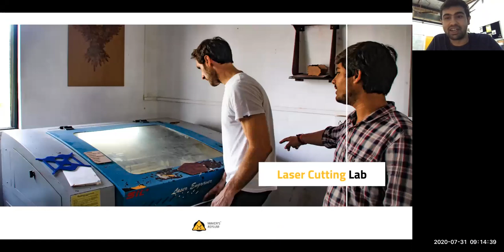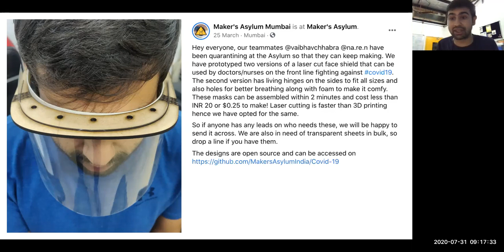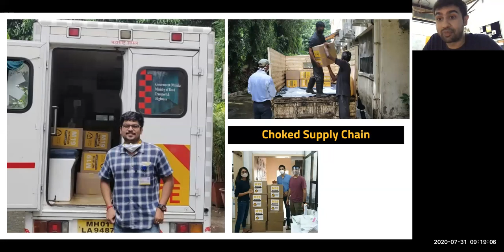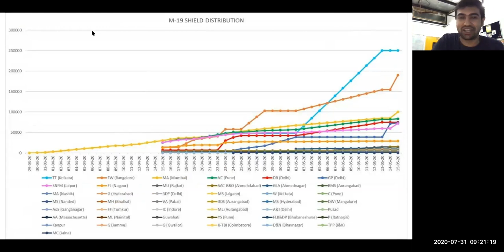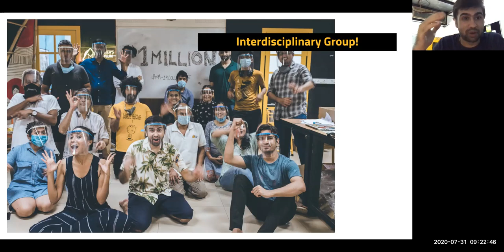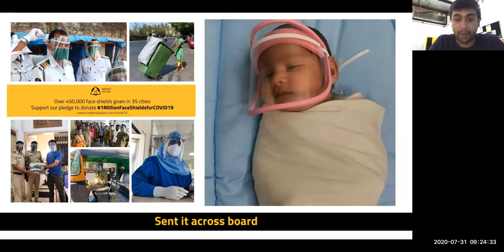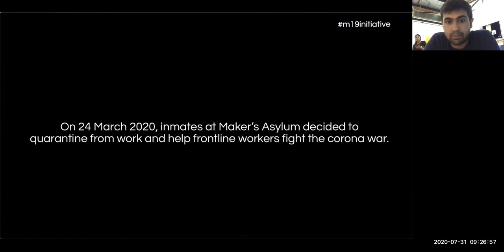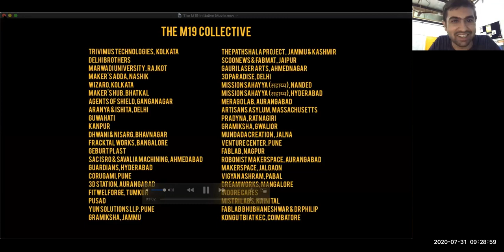Horizon :Open Health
Now it's time to look further and imagine with actors from many continents the next big step : from needs to distributed fabrication, let's imagine how to legally take care of ourselves in new legal cycles that could drastically change access, prices, and redistribution of health solutions.

Is Open health the horizon ? Let's look closer !A panel discussion with communities founders and regional experts : Gui from Open Source Medical Supplies, Alberto from Red International Makers, Jon Schull from enablingthefuture.org, Hugues Aubin from french fablab networks, Philippe Cochin from Paris Hospitals, and Vaibhav Chabra from Makers asylum (India), and Medard Agbayazon for West african network ( fablabs), Hugues from the french fablabs network (237 fablabs).
in case this is inconvenient for you, please let us know, in order to reschedule!